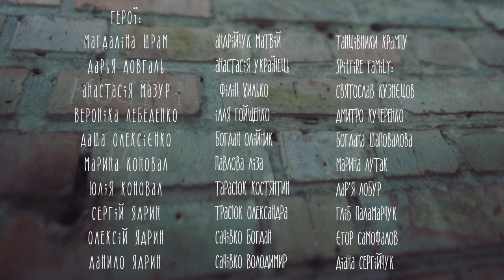Alyona Alyona - Пам’ятаю (Director’s Cut)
Director: Sachivko Anatolii
Director of photography: Gerasimova Sonya
Producer: Stanislav Smyrnov
Line producer: Alona Danyliuk
Style: Asya Sutyagina
Edit by: Sachivko Anatolii Gerasimova Sonya
Color: Maryna Tkachenko
Sound design: Vlad Chernov